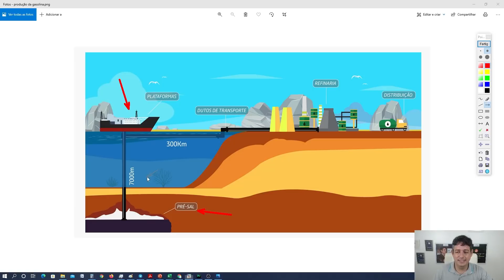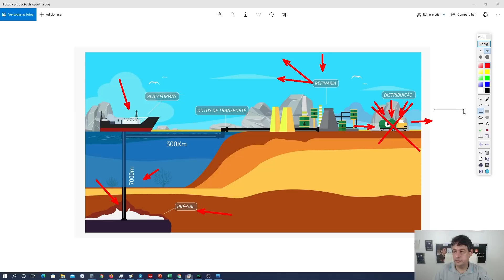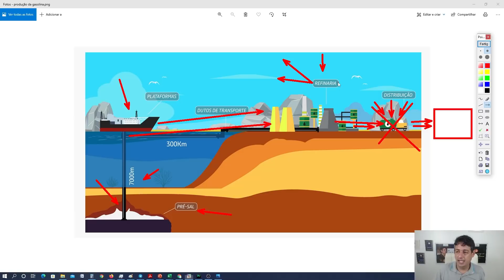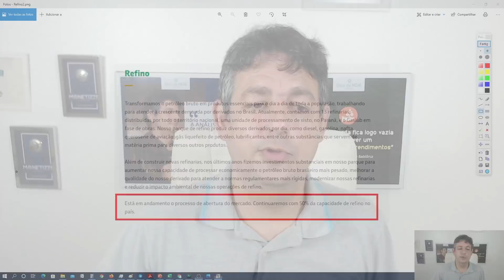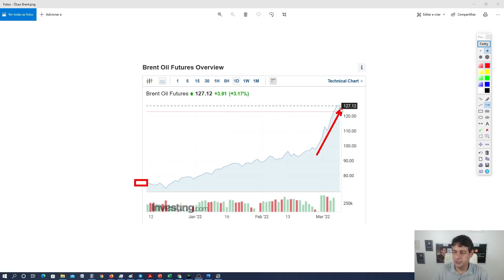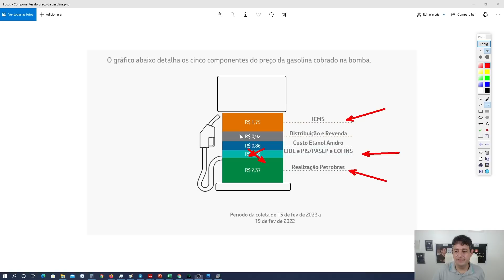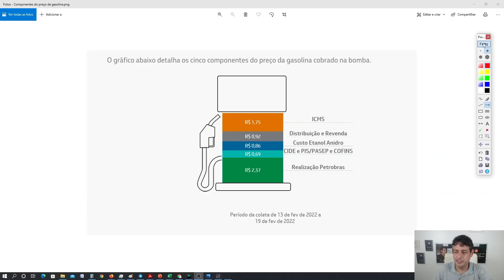Repassar ou não Repassar o Preço da Gasolina